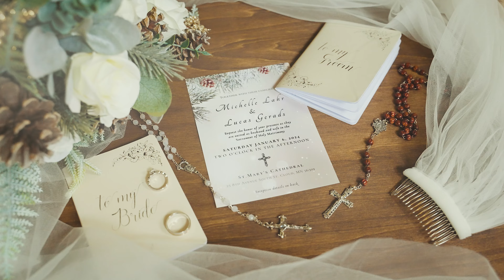Michelle & Lucas || Wedding Story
A Wedding Story Video for Michelle & Lucas - Congrats and best wishes to the newlyweds!

MB01ENLIWTD3NNT
MB01QRD9CQFTPKY